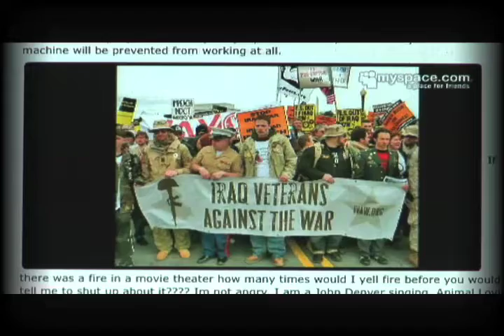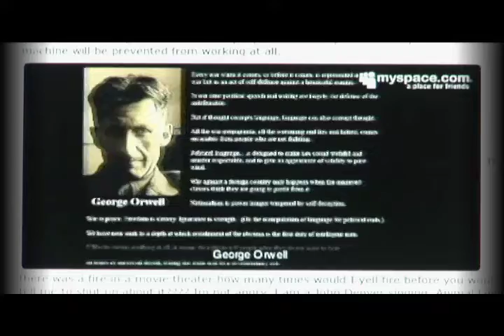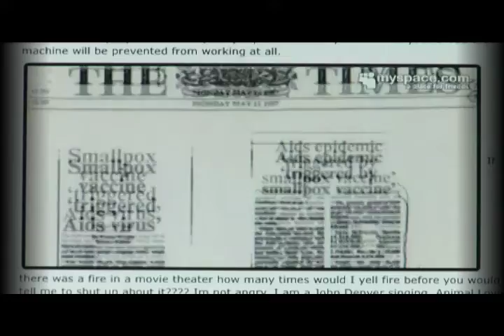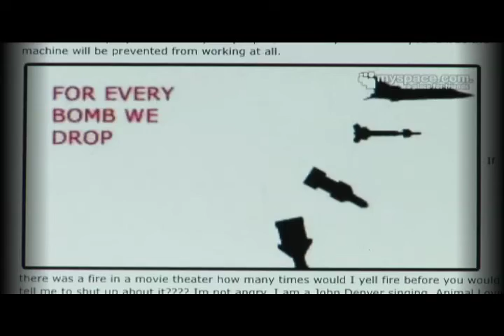Your talk is Rude